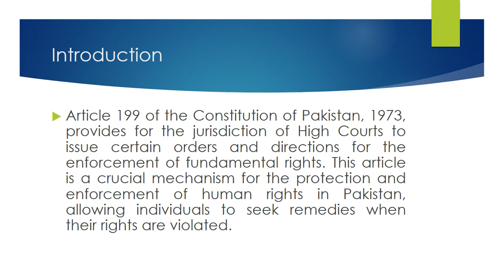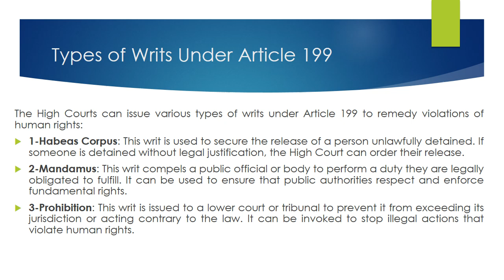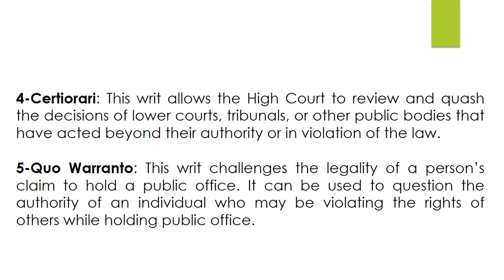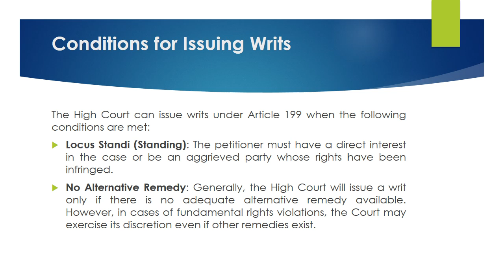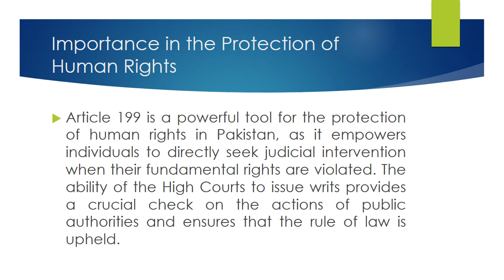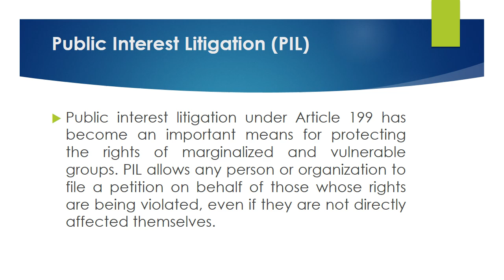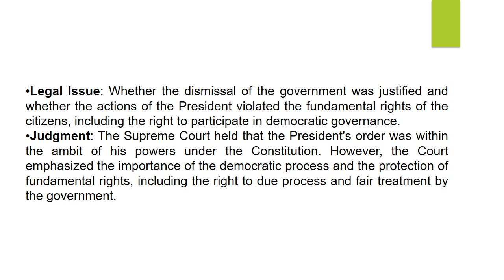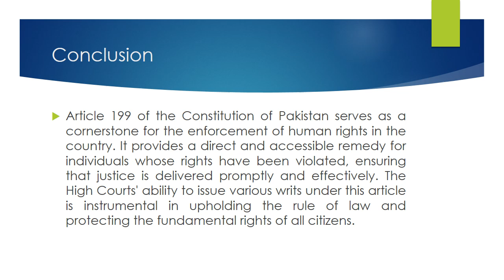Writ Petition under article 199 of the Constitution of Pakistan / Judicial Review